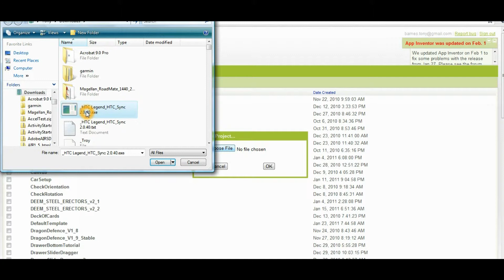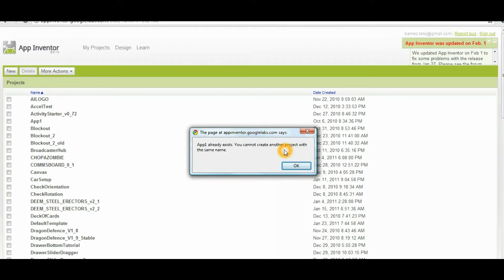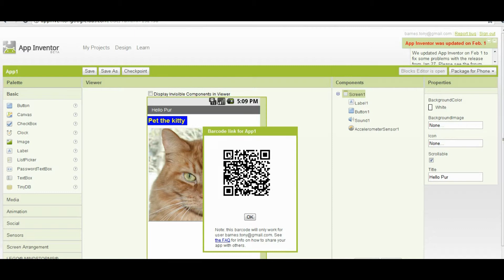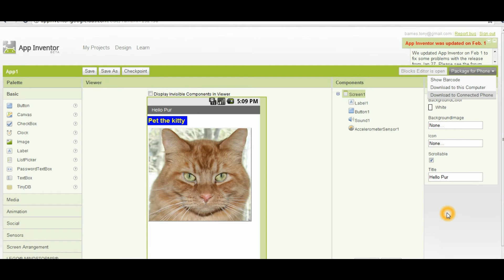Upload and Download Tutorial